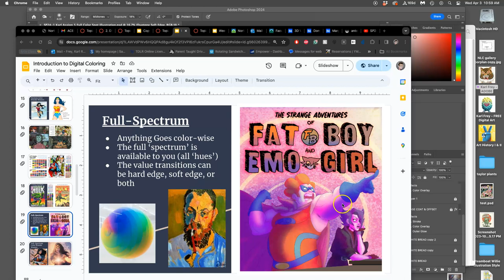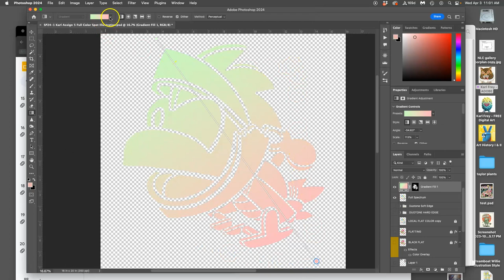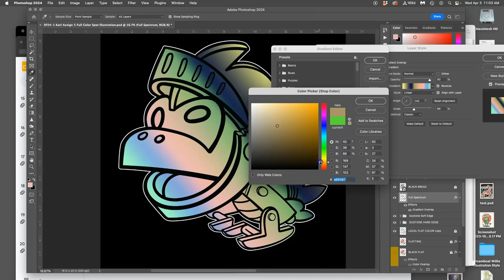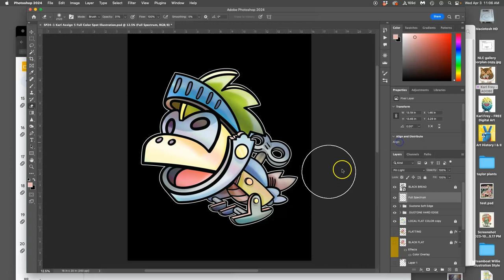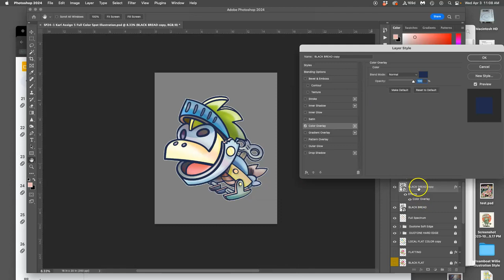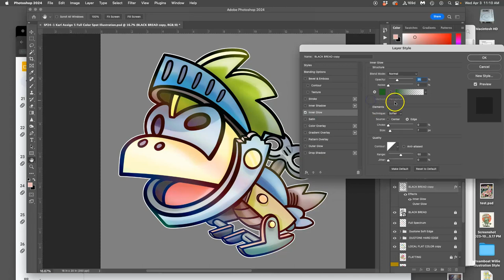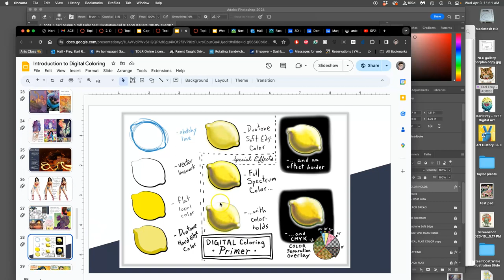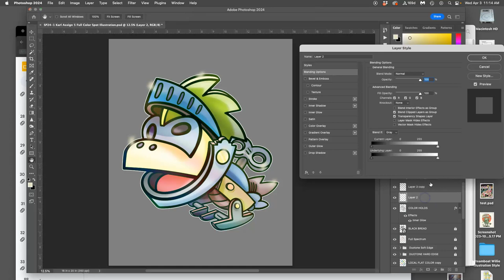12 Adding Full Spectrum Color Holds & Special Effects to Your Digital Coloring in Adobe Photosh